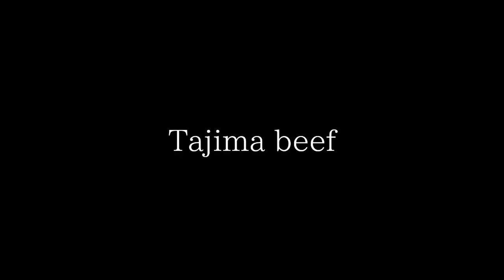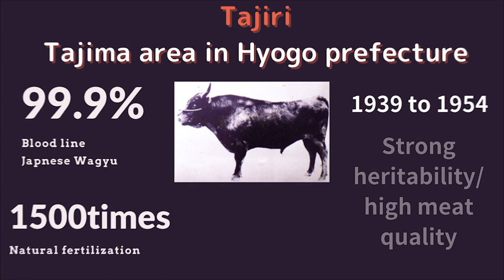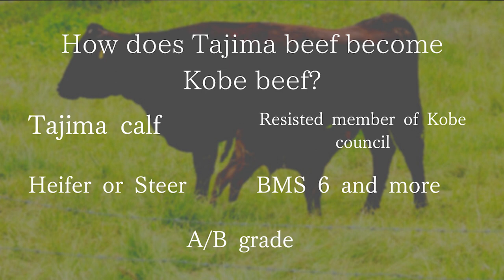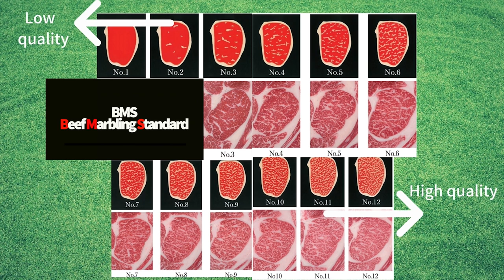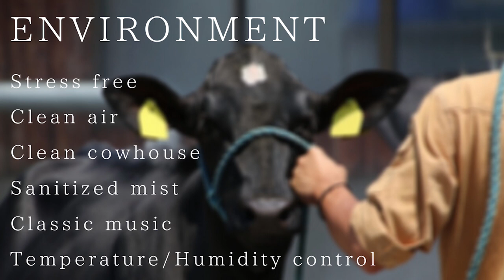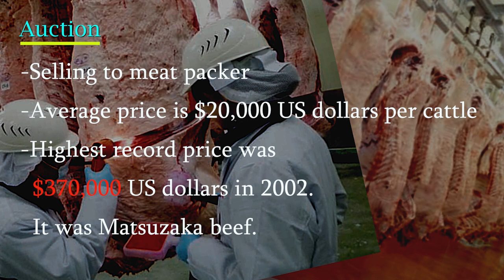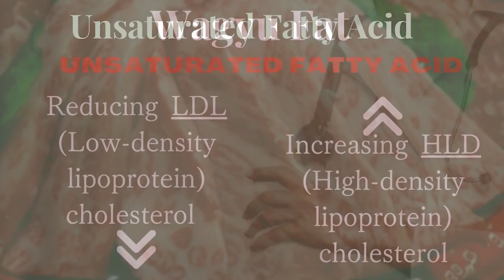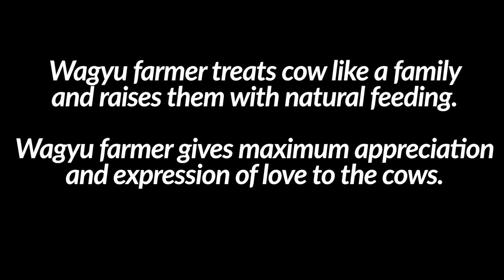Here's everything you need to know about Wagyu 和牛のすべて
I made this video to share my Wagyu knowledge which I learnt it in Japan. I realised many people want to know exactly what Wagyu is because Wagyu🐮 is popular beef around the world. I usually upload cooking video but I sometimes upload lecture video📝 like this to share my knowledge to help your cooking. The thumbnail of lecture video will be grey colour so you can find out the video easily what you are looking for 👍

Welcome to Yoshi’s Kitchen Workshop! I am Yoshi from Japan. I am about helping your Japanese cooking and providing useful tips and tricks of cooking skills. I like anyone who can make delicious food easily through to my video.
I have a restaurant experience many many years in Japan, New Zealand and Australia as a chef and mostly Restaurant management staff.
Cuisine I did work Italian, French, Japanese, Sushi, Sukiyaki, Shabu Shabu, Steak, Kaiseki
Don’t worry! You don’t need special skills and equipment. This channel is for cooking beginners and not good cookers who want to try cooking to make people happy so anyone can cook with me to share my recipe! I try to make this video channel to understand the cooking process step by step.

🔺Image
公益社団法人　日本食肉格付協会
一般社団法人 全国肉用牛振興基金協会